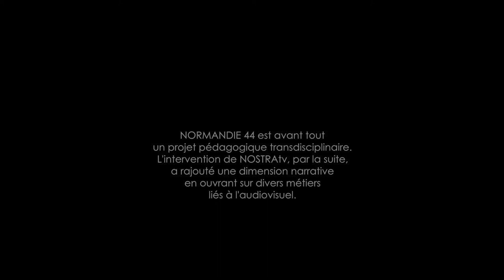NORMANDIE 44 - MAKING OF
NORMANDIE 44 est un documentaire sur le débarquement des Alliés en Normandie. Il est réalisé en milieu scolaire au collège de Léon Gambetta de Rabastens avec des troisièmes. Ce documentaire est donc une émanation d'un projet pédagogique transdisciplinaire.
Vous ne verrez pas ce documentaire car tous les enfants sont mineurs.
En revanche, le making of que voici ne montre pas ces mineurs ou ils sont floutés ou de dos et donc méconnaissables.
Voilà comment cela se passe quand la synergie éducation nationale et milieu associatif est bonne... les enfants profitent !
Bon visionnage !